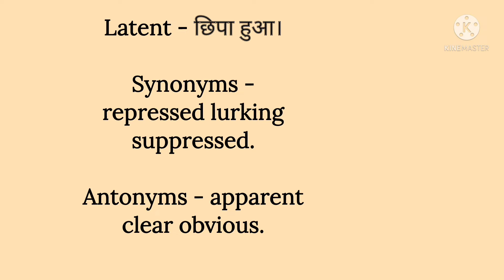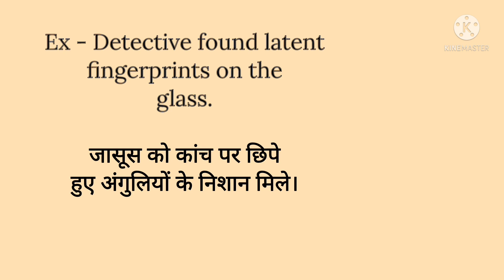Latent का हिंदी में क्या मतलब होता है | Latent meaning in hindi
आज हम सीखेंगे Latent का क्या मतलब होता है।

DAILY USE WORD MEANING :

Latent - छिपा हुआ।

Ex - Detective found latent fingerprints on the glass.

जासूस को कांच पर छिपे हुए अंगुलियों के निशान मिले।